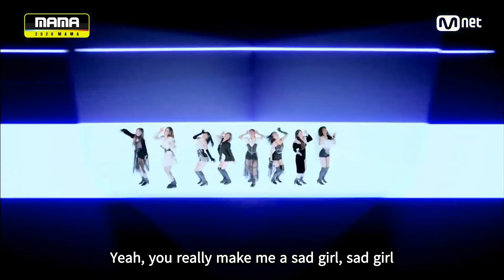[2020 MAMA] TWICE - Cry For Me (Myanmar Sub)